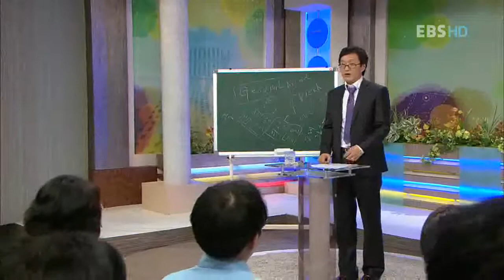TV 평생대학 - Pyeongsaeng Univ_ 김학민, 감각과 정서, 오페라_#004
EBS TV평생대학, Pyeongsaeng Univ, 20101116, 김학민의 오페라 읽기 - 감각과 정서의 오페라

경희대 김학민 교수로부터 감각과 정서의 오페라에 관해 들어본다.